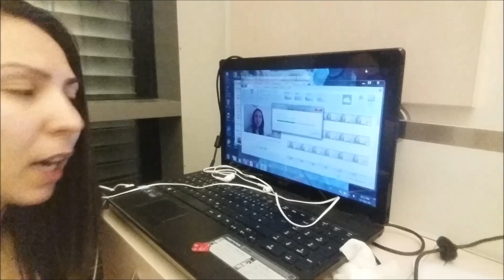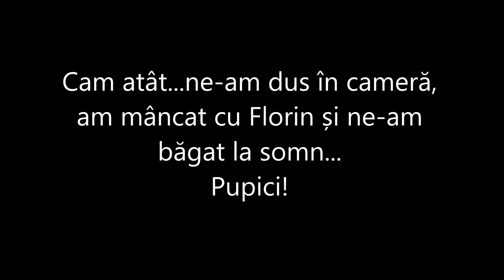Vlog 12.10.2016 - Vine Florin în vizită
O zi destul de obositoare pentru mine...

Am editat cu Movie Maker

2228